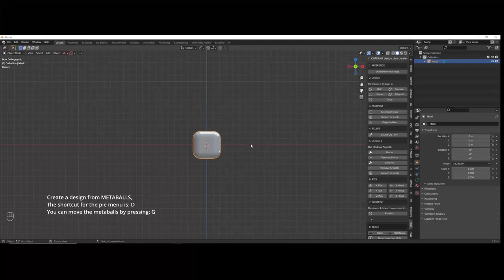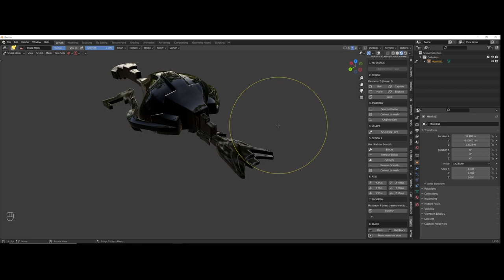CHAKANA (Video Manual for Blender) "Metaballs Hardsurface Modelling System"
CHAKANA "Metaballs Hardsurface Modelling System" - Blender Addon -

How many times do you sat in front of the computer without knowing where to start designing your next helmet, robot, spaceship or futuristic armor?

With CHAKANA you can make, in a quick and easy way, designs that are the beginning kick to the creation of new worlds and new forms, a modeling add-on for Blender, which focuses on the absolute initial stage of the process of creation

Design, play, and create in a simple way with a step-by-step system that allows you to create a base design for modeling or sculpting in a few minutes to unleash your creativity without having to worry about the topology, CHAKANA generates the remeshing for you.

Concept artists and designers who need a fast, fun and professional workflow for the intuitive creation of base designs.

Stay up to date with any upcoming news.
Receive immediate help with any questions regarding our tools.